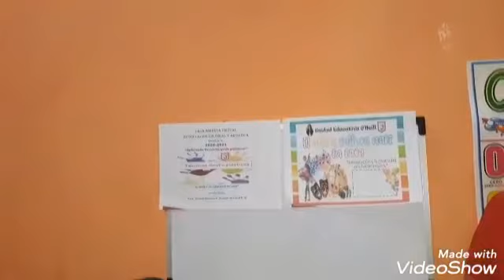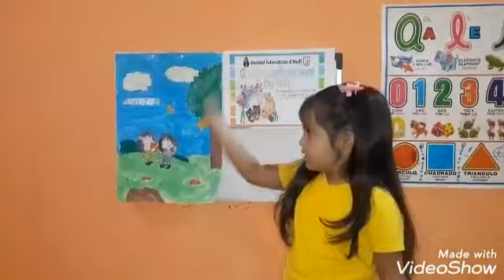Técnicas Grafoplásticas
Miriam Cedeño